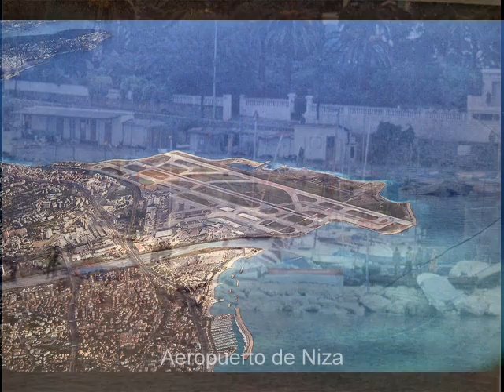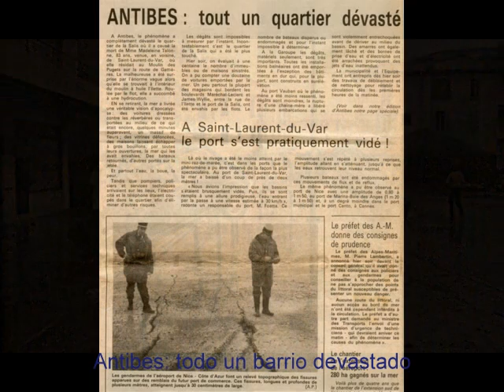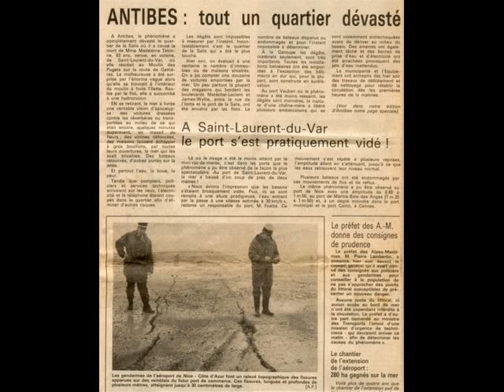Niza 1979, la historia de un tsunami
En 1979, la Costa Azul francesa sufrió un tsunami con olas de 3 y 4 metros de altura que causó una gran cantidad de daños y varios muertos. Sin embargo, los sismógrafos no detectaron ningún movimiento sísmico ¿Qué había pasado entonces?